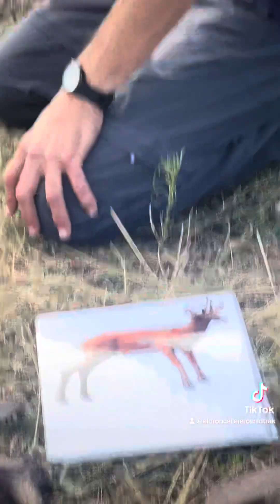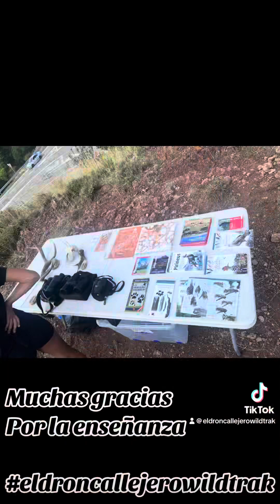Canto de los ciervos